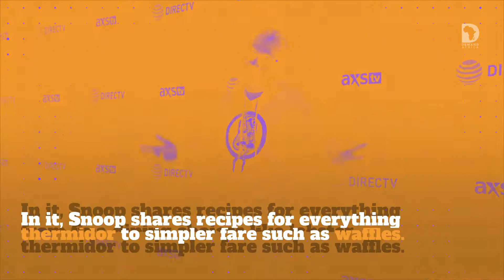Snoop Dogg to Publish His First Cook Book | Demand Africa